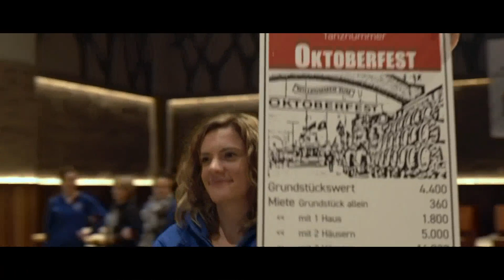Probenarbeit MFC 2020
Eindrücke aus Training und Generalprobe des Moosacher Faschingsclubs